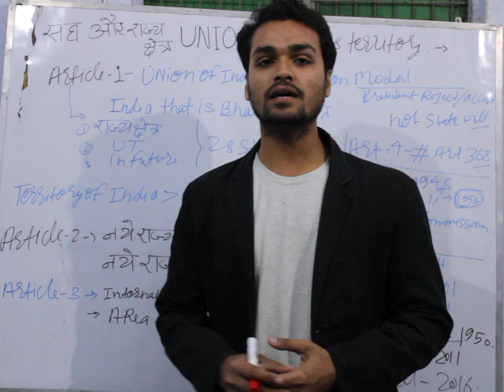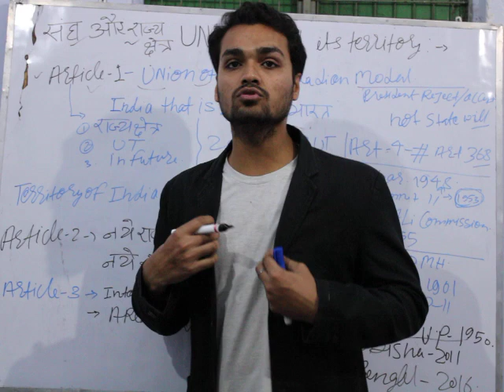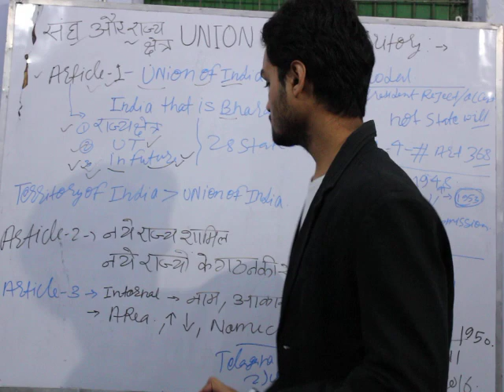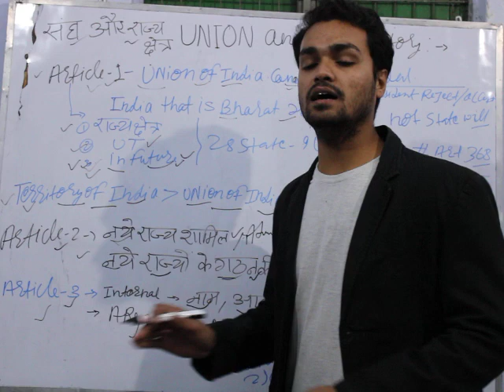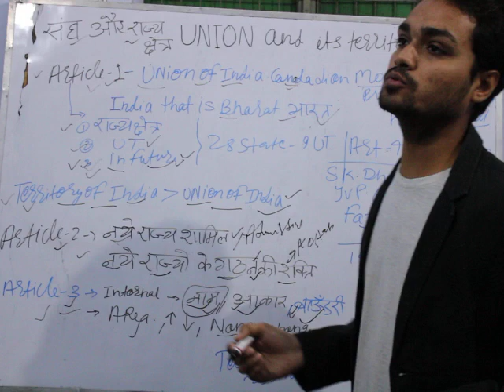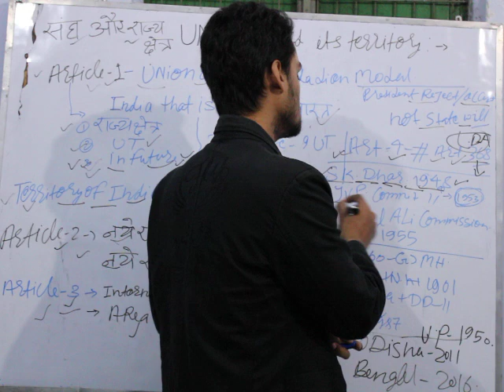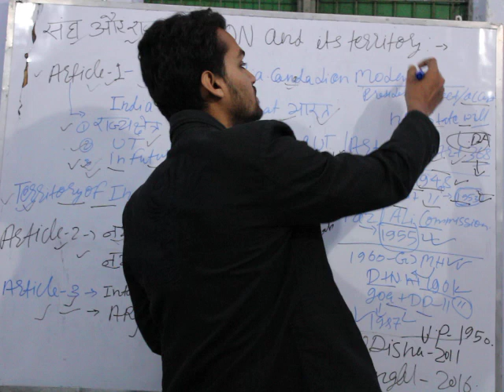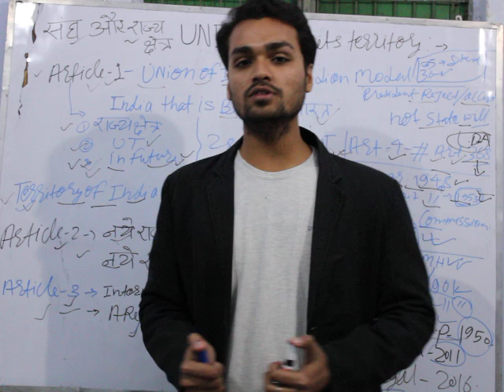UNION AND ITS territory # indian polity for BPSC, UPSC, CDS